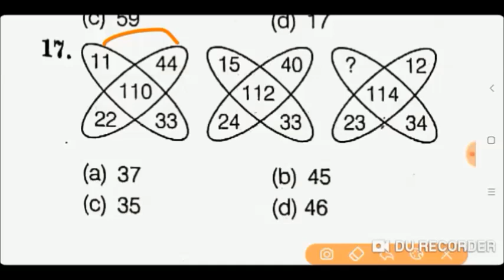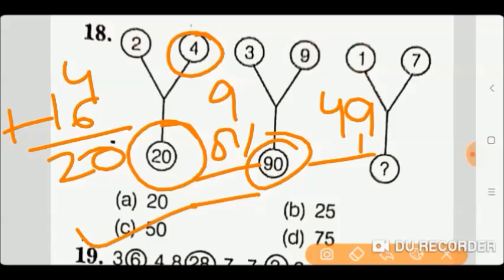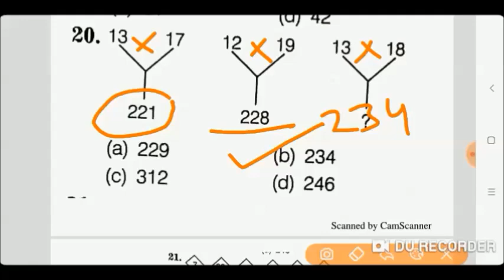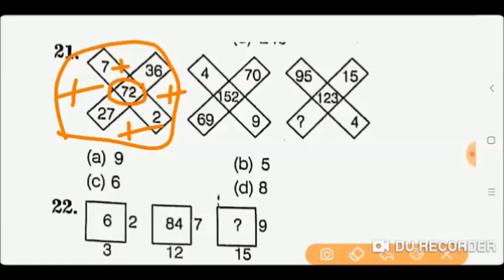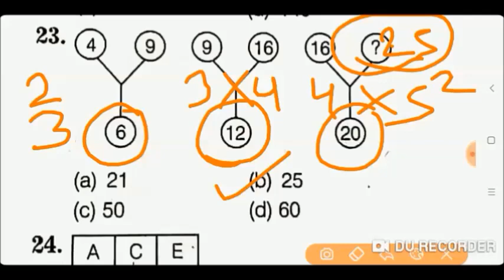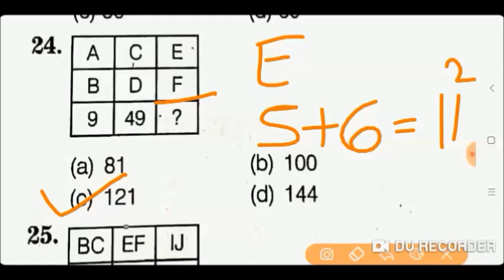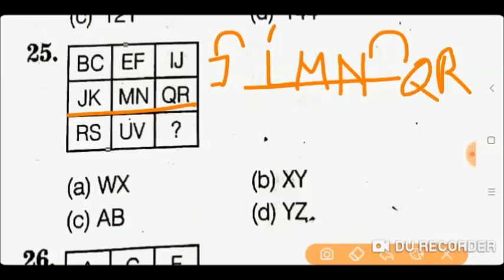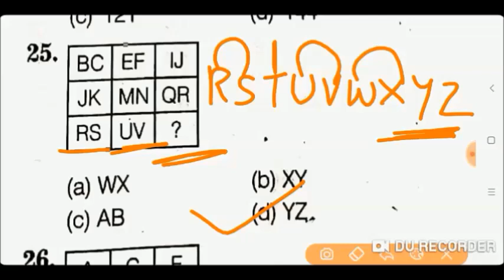UP B.Ed. Entrance Exam 2021 || UP B.Ed. Entrance Exam Preparation || Reasoning Practice Set Class-7